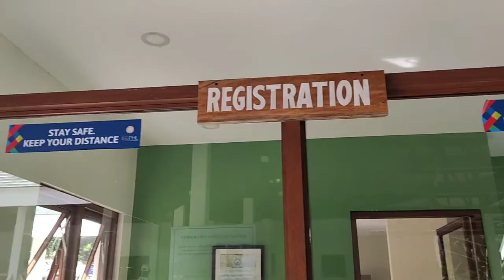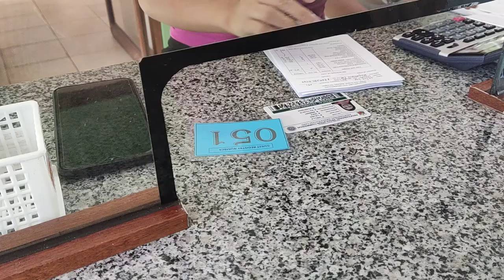BULUSAN VOLCANO NATURAL PARK | BULUSAN LAKE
𝗕𝘂𝗹𝘂𝘀𝗮𝗻 𝗟𝗮𝗸𝗲 / 𝗕𝘂𝗹𝘂𝘀𝗮𝗻 𝗩𝗼𝗹𝗰𝗮𝗻𝗼 𝗡𝗮𝘁𝘂𝗿𝗮𝗹 𝗣𝗮𝗿𝗸 in Bulusan, Sorsogon.

Upon Registration, you will be asked for your identifications. Be sure to have with you your valid IDs.

Next, proceed to payment window and pay your fees. In exchange of your ID, a temporary laminated card number will be given.

BULUSAN LAKE FEES AND CHARGES
1. Protected Area Entrance Fees:
-Adult - P50.00 per person
-Students (with valid ID) - P25.00
-Bulusan Residents (with valid ID) - P25.00
-Filipino PWD, Senior Citizen, Children below 7 years old - FREE

2. Environmental Fee - P10.00

3. Parking Fees (Max. of 4 hours)
-Motorcycle - P20.00
-Tricycle - P30.00
-Cars/SUV - P50.00
-Jeepney/Coaster - P60.00
-Truck - P70.00
-Bus - P150.00

4. Shuttle Services/E-Jeepney - P35.00 per person, round trip

5. Service Charges
-Eco-Guides Fee -P150.00/hour
-Massage -P250.00 (half body)
-Paddling Guide for Kayak or SUP - P100.00

6. Fees for Recreational Activities Within Designated Areas
-Trekking Fee - P10.00 per person
-Kayaking -P100.00 per person per 30 minutes
-Boating - P600.00 for 5 persons, inclusive of 2 paddlers
-Fishing - P20.00 per person

Then, you will be asked to wait for the shuttle service/e-jeepney that will take you to the lake. Unfortunately, only 3 e-jeepneys and a van are available for now. Expect long waiting time during peak hours. Let's be patient.

When the shuttle service arrives to pick you up, you will then be taken to the lake. Time to enjoy.

E-jeepneys will also take you back to the ecotourism center after your activities on the lake.

Don't forget to claim your ID before leaving the premises of Bulusan Ecotourism Center.

⚠️ What's in 📍Bulusan Lake🌿⁉️

Lake Bulusan is located within the Bulusan Volcano Natural Park. The area was first designated as a National Park in 1935 and later designated as a Natural Park in 2000 by the National Integrated Protected Areas System.

Bulusan Lake has interesting legends. It is said that a village once stood where Bulusan Lake is currently located. The legend suggests that a pagan chieftain once managed the land, and one day when he did not honor a promise he made to set his slaves free, waters came from the skies and flooded everything creating the lake. His slaves that were working in the fields survived the floods and are believed to have been the founders of the city of Bulusan.

Bulusan Lake is surrounded by a secondary growth forest that is home to a number of butterfly and bird species. Approximately 41 tree species have been identified in this surrounding forest.

There are no streams or rivers that visibly flow into the lake. The major source of water is considered to be seepage from underground water surrounding the lake. Also, surface runoff contributes to the lake volume, but only during the rainy season.

Location, Nearest Landmarks, etc. ⁉️
📌 Located in Brgy. San Roque, Bulusan, Sorsogon

Sorsogon 101 Sorsogon Adventures